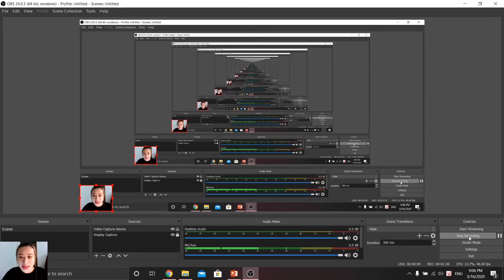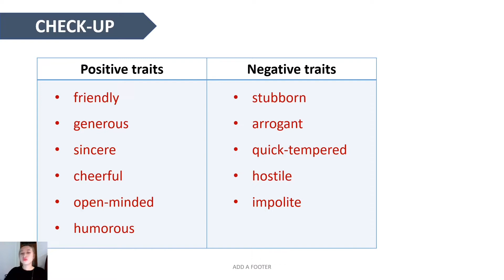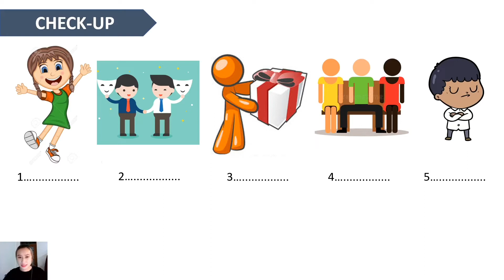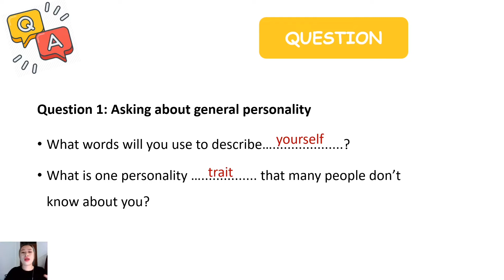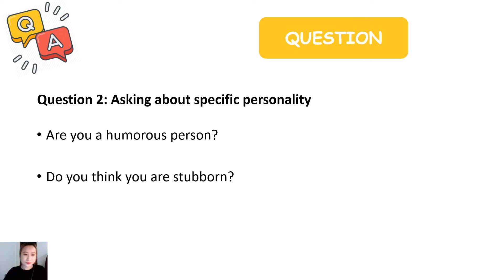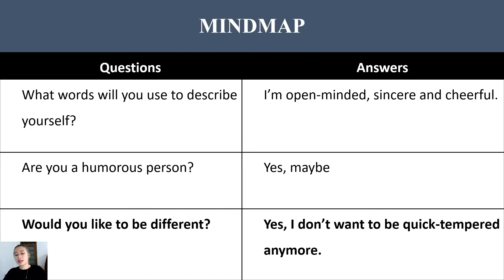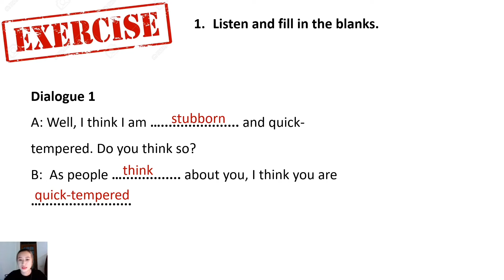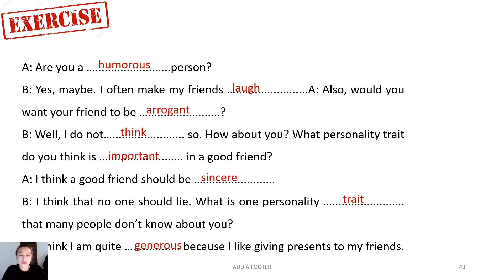[Lives] TOPIC 4 - Personality| 8 chủ điểm giao tiếp tiếng Anh thông dụng| Ms Hoa Giao Tiếp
Chuỗi livestream: "30 Ngày chinh phục 8 chủ điểm giao tiếp thông dụng nhất" là series chương trình giúp các bạn nâng cao vốn từ vựng và kĩ thuật giao tiếp tiếng Anh cơ bản để chinh phục 8 chủ điểm giao tiếp quan trọng.
Personality - đây là chủ đề vô cùng quen thuộc nhưng rất đa dạng từ vựng. Các em chú ý học hết từ vựng để có thể miêu tả tính cách những người xung quanh 1 cách chính xác nhất nhé.
Và làm sao để mô tả tính cách 1 cách khách quan - không khiến đối phương cảm thấy mất lòng.

Chúc bạn sẽ luôn kiên trì để chinh phục 8 chủ điểm cùng cô nhé!
Xem thêm:
👉 3 Cách Trả Lời Phỏng Vấn Bằng Tiếng Anh Hiệu Quả Nhất
Hệ thống 18 cơ sở:
🔖 Hà Nội
Cơ sở 5: Liền kề 13, KĐT Mỗ Lao, Hà Đông; SĐT: 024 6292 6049
Cơ sở 8: 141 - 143 Nguyễn Thị Thập, KĐT mới Him Lam, P. Tân Hưng, Quận 7, HCM; SĐT: 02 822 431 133
Cơ sở 9: 148 Hoàng Diệu 2, P. Linh Chiểu, Q. Thủ Đức, HCM SĐT: 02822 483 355
🔖 Đà Nẵng